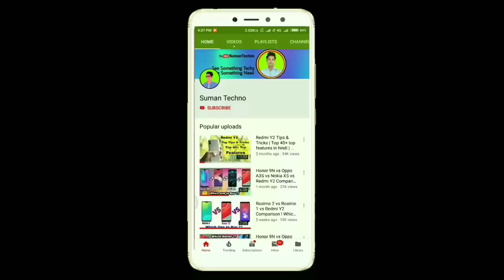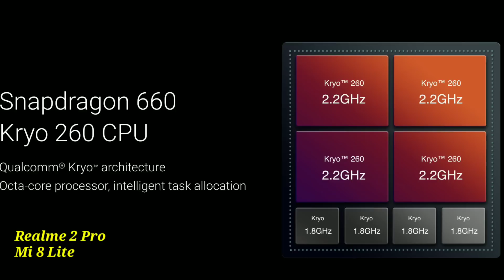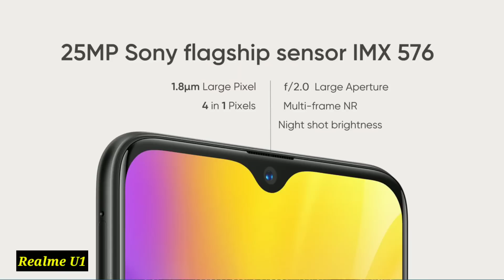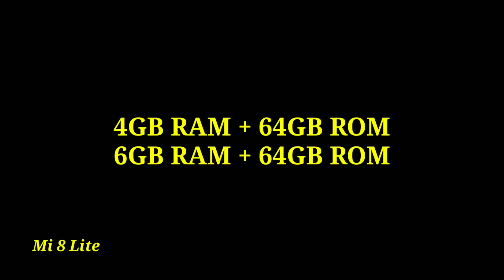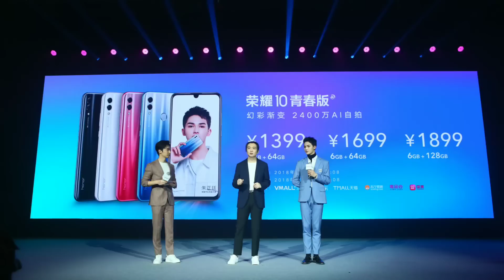Realme U1 vs Honor 8X vs Realme 2 Pro vs Mi 8 Lite vs Honor 10 Lite Comparison ! Konsa Lena chahiye?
Hallo guys mene es video me 5 Phone ( Realme U1 vs Realme 2 Pro vs Honor 8x vs Honor 10 Lite vs Mi 8 Lite) ko Ak sat Comparison Kiya hu.
Or Friends A First time YouTube me Upload hua ha. Umit ha A Video Apko Pasand ayega.

Video Topic:--
Realme U1 vs Honor 10 Lite vs Mi 8 Lite vs Realme 2 Pro vs Honor 10 Lite full Specification Comparison
Realme U1 vs Honor 8X vs Realme 2 Pro Comparison
Realme 2 Pro vs Realme U1 Comparison
Realme U1 vs Honor 8x Camera Comparison
Realme U1 vs Mi 8 Lite Comparison
Realme U1 vs Honor 10 Lite Comparison
Honor 8x vs Honor 10 Lite Comparison
Realme U1 full Review
Honor 10 Lite vs Mi 8 Lite Comparison
Honor 8x vs Realme 2 Pro Comparison
Honor 10 Lite vs Realme 2 Pro Comparison
Honor 10 Lite Full Review
Realme U1 vs Honor 8x vs Mi 8 Lite Comparison
Realme U1 vs Mi 8 Lite vs Honor 10 Lite Comparison
Realme 2 Pro vs Mi 8 Lite vs Honor 8x Comparison

Sumantechno
suman
techno
suman

honor 8x
Realme U1
Honor 8x
Honor 9N
Redmi Y2
Realme 1
Oppo A3S
VIVO V11 PRO
OPPO F9 PRO

Honor Play
Oneplus 6
Vivo Nex

Huawei P20 Lite
Huawei P20 Pro
Honor View 10
Vivo nex

music